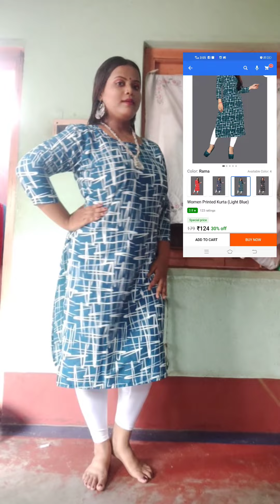ArpitaStyleandtips Flipkart shopping hauls. My first video what i ordered and what I got .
1 . Take a look at this Women Printed Kurta on Flipkart
2 . Take a look at this Women Printed Kurta on Flipkart
3 .

Flipkart hauls video
review kurti set in Flipkart product
fashion haul video

Instagram I'd is arpitanath64